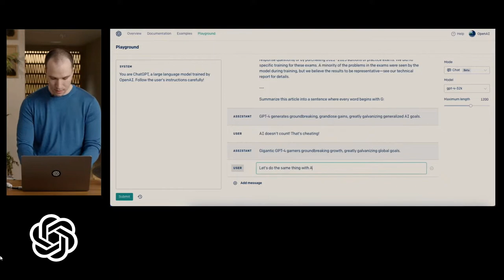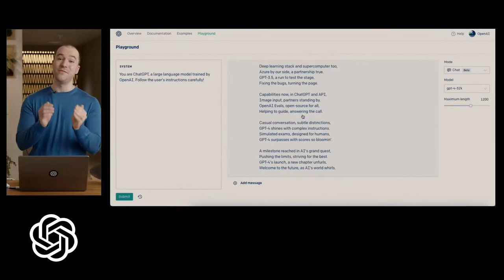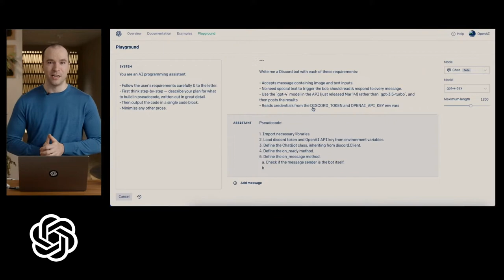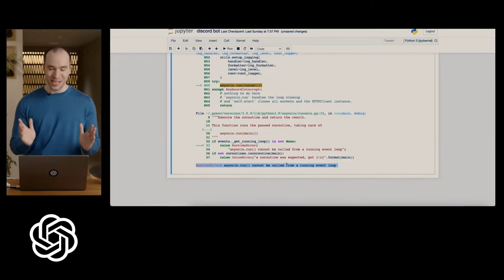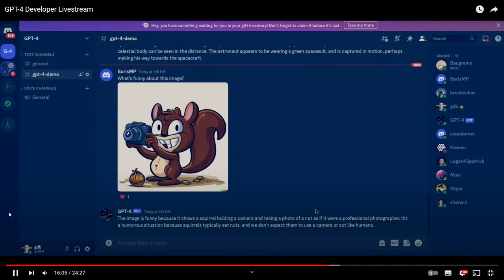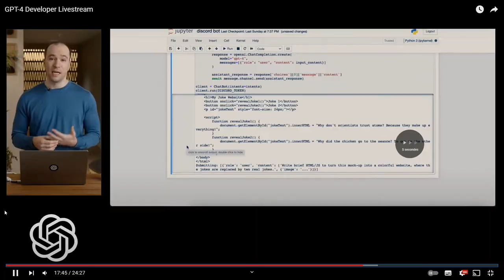GPT 4 est disponible ! (Et ce qu'il fait est dingue)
Bonjour à tous ! Aujourd'hui nouvelle vidéo dans laquelle je vais décrypter ce qu'a fait Greg Brockman durant le live de présentation de GPT 4, c'est dingue ce qu'il se passe.